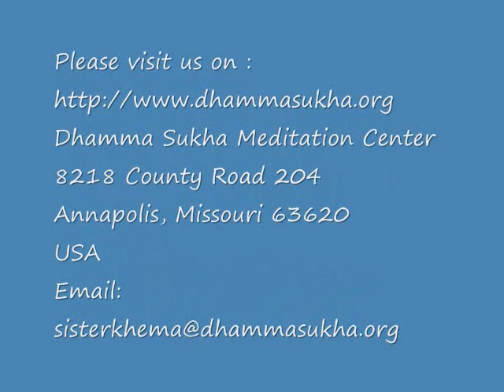Brahmaviharas and the TWIM Practice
In this talk Ven. Khema touches on the following topics:

- Why Metta Meditation is used?
- Brahmaviharas and Metta.
- Breaking down the Barriers.
- Importance of Terminology of Meditation.
-How Metta works.
-Levels of Equanimity.
-Explanation of Mundane Nibbana.

1) Every Wednesday 6.30 PM India | 8 PM Indonesia | 9 PM Malaysia
Meeting ID: 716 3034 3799
Password: 1234

2) Every Sunday 2.30 - 5 PM India | 7.00 - 9:30 PM Sydney
Meeting ID: 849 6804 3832
Password: 1234

3) Every Sunday 6 PM  India (Hindi Meeting with Rajiv Dinesh)
Password: 1234